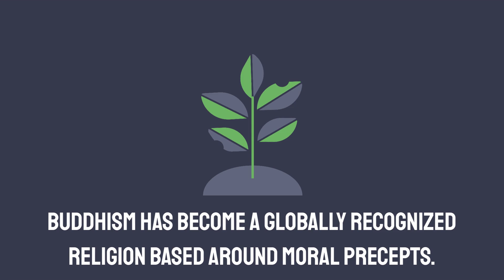The Evolution and Spread of Buddhism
From its humble beginnings during the 5th century B.C. in India, Buddhism has become a globally recognized religion based around moral precepts.